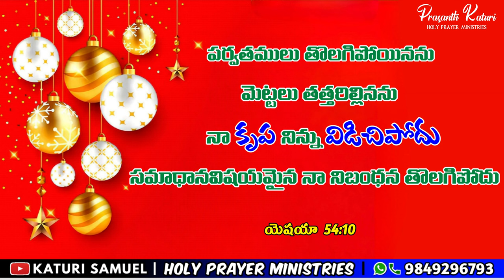Today Bible Promise 11.12.2023